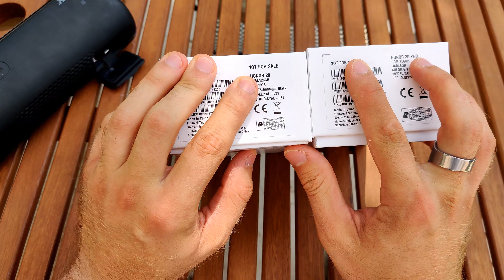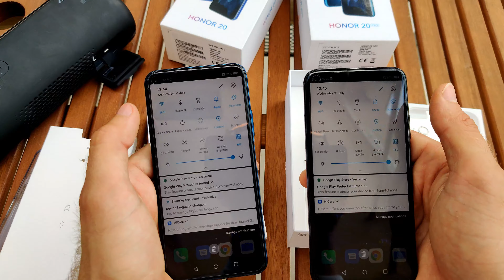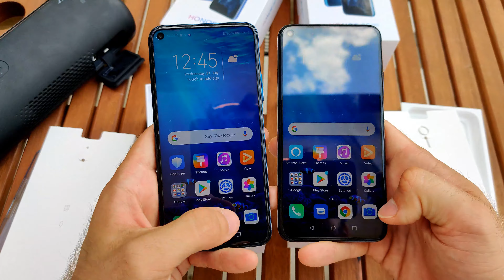Huawei vissza tért! Honor 20 Pro & Honor 20 Kamera rövid teszt, kicsomagoló & összehasonlító videó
Honor május végén bemutatott kettő új Okostelefont. Az Honor 20 Pro és Honor 20 sajnos egy pár héttel később jelentek meg piacon, mert USA kicsit bele szólt a Huawei dolgaiba. De most már be tudom nektek mutatni mert kaphatóak.
Kicsit össze hasonlítom nektek a Kamerákat és hogy mit várhattok majd tőlük. Elfelejtettem a videóban mondani hogy mind a kettőnek van statusz led je a kijelző felett, a hangszoró rácsban.

Ti mit szóltok hozzájuk? Egy részletes honor 20 Pro vs Huawei P30 Pro vs. OnePlus 7 Pro Kamera tesztet (vagy hasonlót) még kaptok!